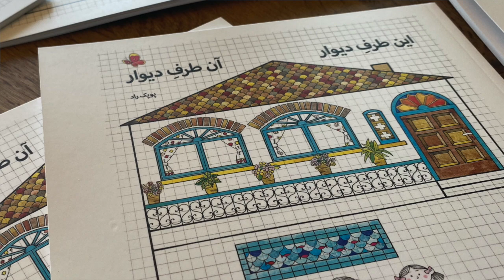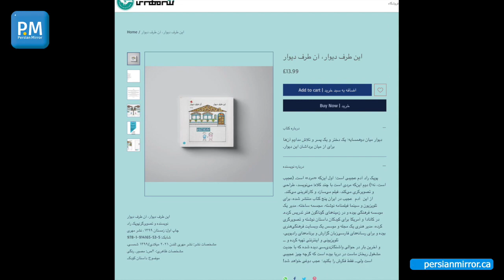این طرف دیوار آن طرف دیوار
فرم و محتوای کتاب «این طرف دیوار آن طرف دیوار» برای کودکان است. صفحات و متن اندک با جمله‌هایی کوتاه و روشن با تصویرهایی ویژه کودکان. اما خواندن این کتاب کوچک برای بزرگسالان هم می‌تواند جذاب و فکر برانگیز باشد.
پوپک راد، نویسنده و فعال فرهنگی است که در زمینه‌های گوناگون از جمله مستند سازی، روزنامه‌نگاری و تصویرگری کار و فعالیت کرده است. در گفتگو با پرژن میرور از سرنوشت کتاب «این طرف دیوار آن طرف دیوار» می‌گوید که حدود ۳۰ سال پس از نوشته شدن و سفری میان قاره‌ای، سرانجام در ماه مارس ۲۰۲۱ از سوی «انتشارات مهری» چاپ و منتشر شده است.
محتوای کتاب با اینکه ۳۰ سال پیش نوشته شده بارویدادهای چند ماه اخیر در ایران از جنبه‌های مختلف در ارتباط است.
سخن بر سر وجود «دیوار»ی میان جنسیت‌هاست. در پیشگفتار کتاب می‌نویسد: « وقتی این قصه را می‌نوشتم، هنوز فکر می‌کردم وضع وقتی درست می‌شود که آدم‌ها «زن» بودن و «مرد» بودنشان را فراموش کنند و «آدم» بودن را جای آن بگذارند».
علاقمندان به تهیه کتاب «این طرف دیوار آن طرف دیوار» می‌توانند به سایت اینترنتی نشر مهری مراجعه کنند.